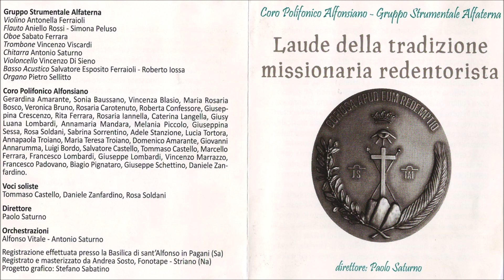03 - Salve, salve Immacolata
Versi di p. Florindo Molisani C.Ss.R.
Melodia dalla Tradizione musicale redentorista napoletana

Laude della tradizione missionaria redentorista
Coro Polifonico Alfonsiano
Gruppo Strumentale Alfaterna
direttore: p. Paolo Saturno C.Ss.R.
orchestrazioni: p. Alfonso Vitale C.Ss.R. - Antonio Saturno obl. C.Ss.R.
Associazione Musicale e Culturale sant'Alfonso M. de Liguori di Pagani (SA)
2014